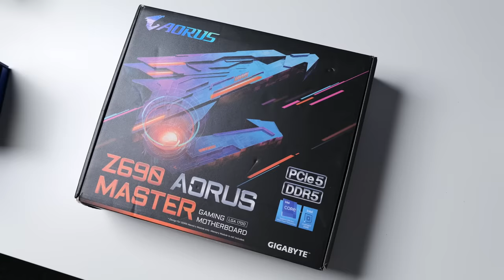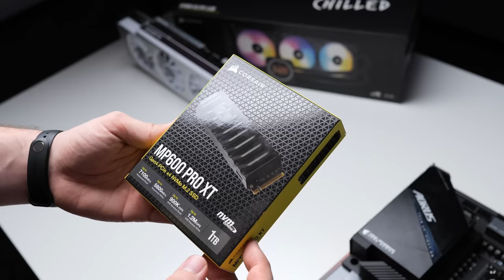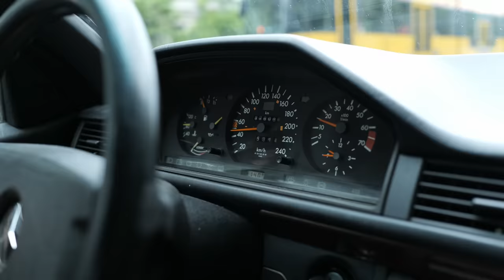Buduję KOMPUTER dla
Dziś będę budował komputer dla @quaz9. Jest to znany recenzent gier wideo, którego prywatnie śledzę od okolic 2015 roku, i bardzo się cieszę, że to właśnie mnie spotkał przywilej zbudowania dla niego komputera.

Materiał sponsorowany. Części do materiału wysłały następujące firmy; Corsair, Gigabyte oraz Intel.

0:00 - Wstęp
0:42 - Kilka słów od Quaz'a
2:08 - Składanie komputera
10:49 - Efekt końcowy
11:11 - Wręczamy komputer Quazowi
13:10 - Podsumowanie